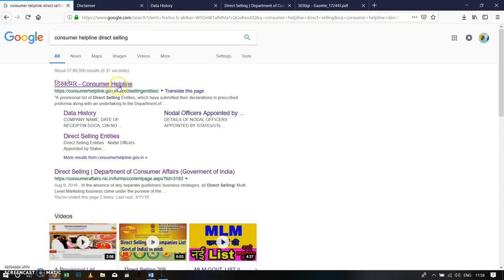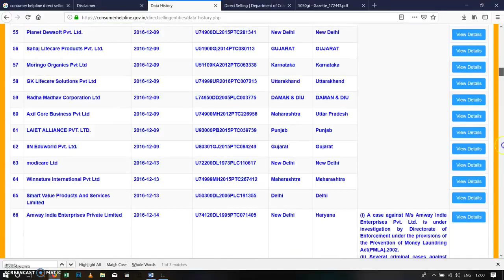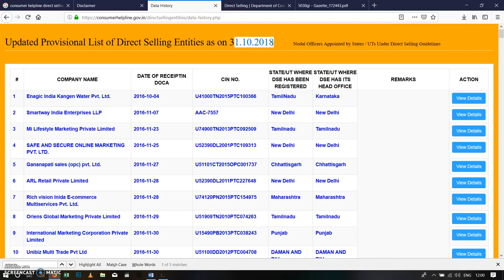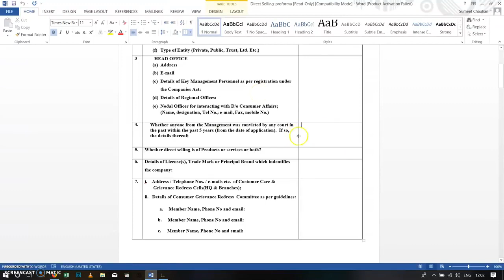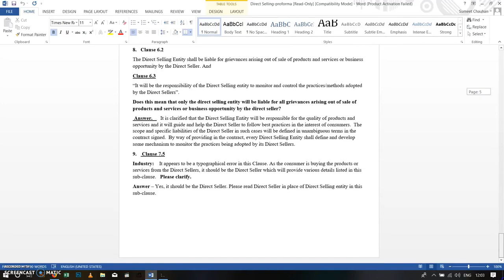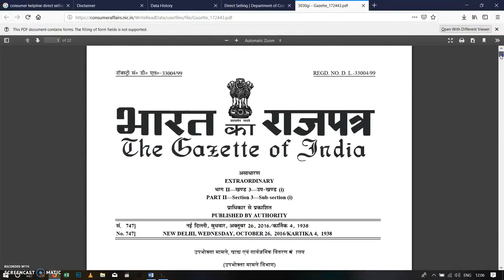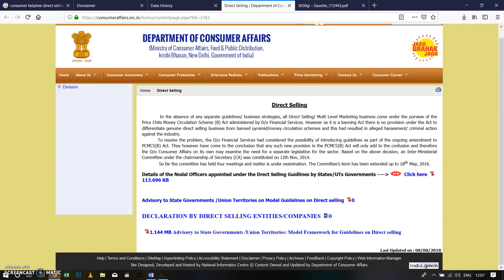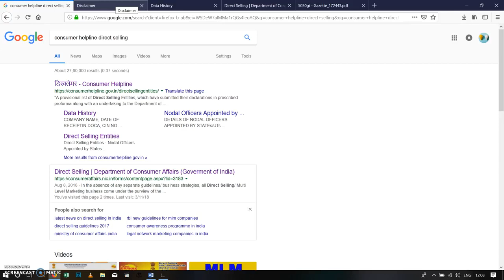Companies which are in consumerhelp.gov.in are legal or not ?